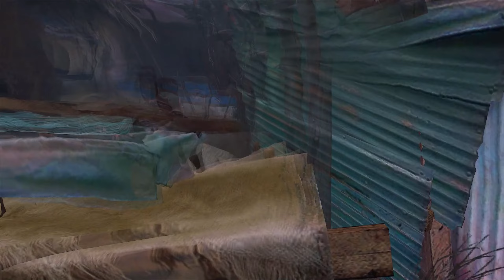RE5 Mods Showcase: Excella the Experimenter Costume!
Ashley by kreed

Excella the Experimenter by Grimrose

Leon by izacky

Jack O' Lantern Sheva by IronSoul

Corpse Experiment Jill by Grimrose

Unzipped Jill by Henry of Carim

EX Enemies mod and nightmare by KamiA

Weapon Mods by Jason Claws, Sr. Wesky, Knabsi, and Yumiko

Boss Frensi by Hater20